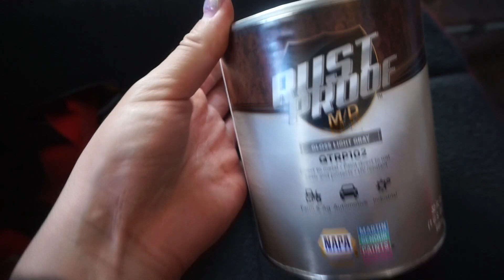PINTANDO EL PIZO DE UN CLASE11|DIMELRACINGTEAM|MARIELI DIAZ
No lo hago seguido pero aqui les va un video en “español” no se burlen de mi😭😂 espero q les guste!